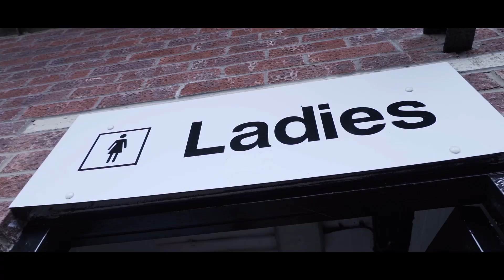⚽️ Blundell Park Is Ready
The Blundell Park ground staff have been very busy this summer, making plenty of improvements to the stadium ahead of the upcoming campaign.